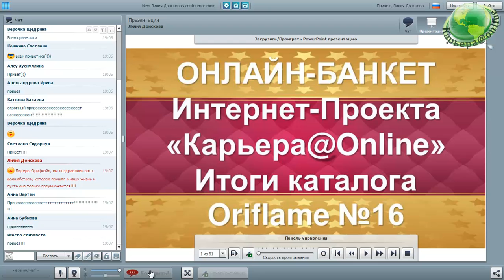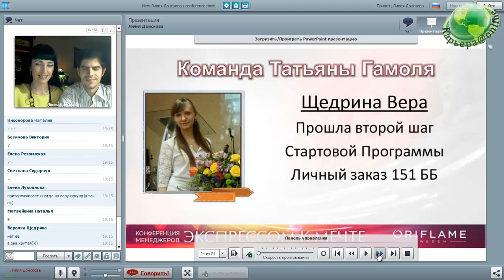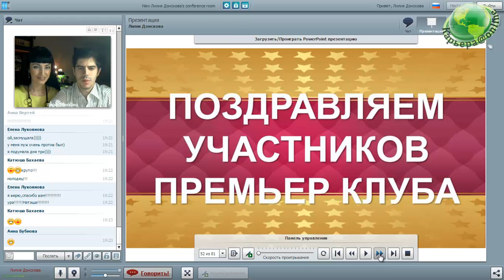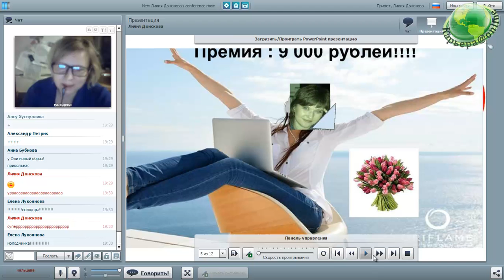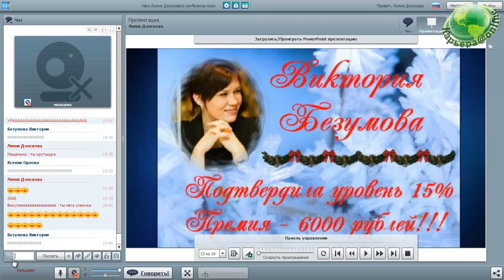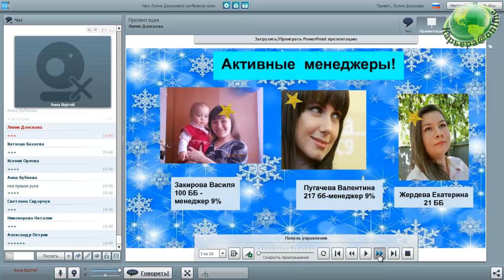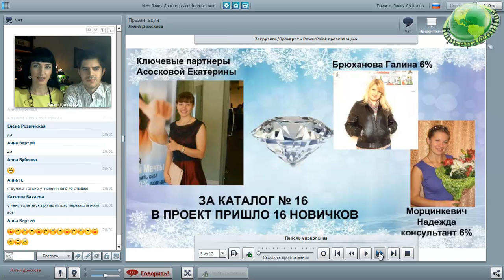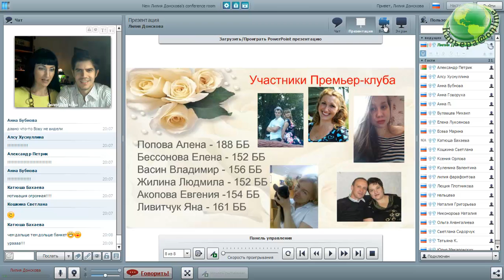Подведение Итогов каталога №16 для проекта "Карьера@Online"